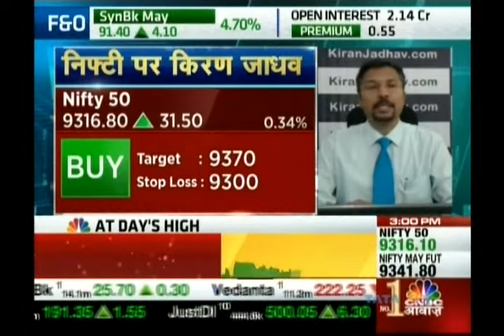Kiran Jadhav, Technical Analyst, KiranJadhav.com on CNBC Awaaz on 8th May 2017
Kiran Jadhav, Technical Analyst, KiranJadhav.com giving his view on Nifty.